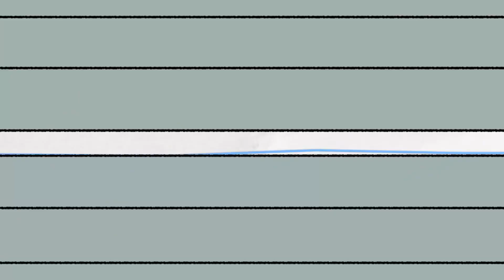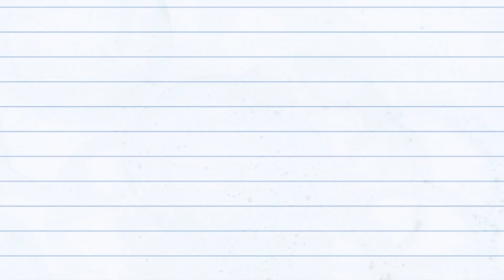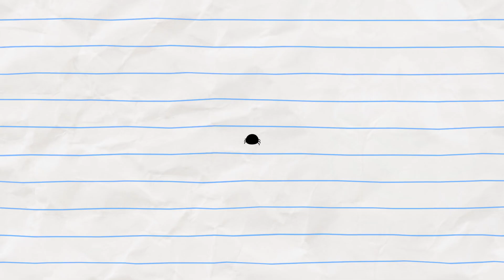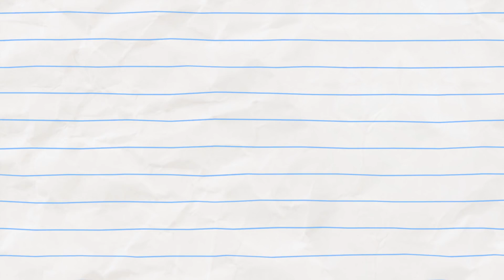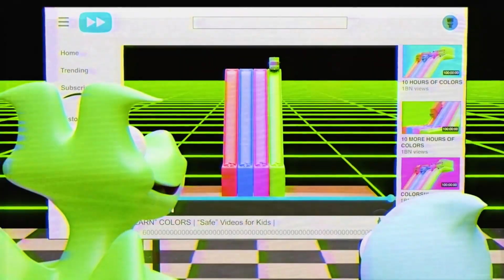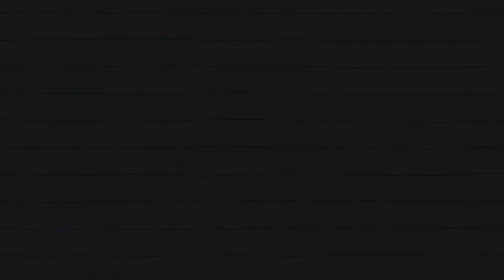少年が赤ちゃんを持っています | ボーイ＆ドラゴン | 子供のための漫画 | WildBrain キッズ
⚔️ 2023 年の新しいエピソードはこちらでご覧いただけます
⚔️ すべてのエピソードはこちらでご覧いただけます
⚔️ 新しいエピソードについては、ボーイ アンド ドラゴンを購読してください!

男の子に赤ちゃんが生まれました! (編集)

ボーイ＆ドラゴンについて:
無限に広がるノートブックの世界に、勇敢な若い騎士と彼のペットのドラゴンが住んでいます。ボーイとドラゴンは一緒に奇妙な冒険に出かけ、邪悪な魔法使いの怒りを避けながら魔法のような騒乱を引き起こします。ボーイの卓越した頭脳とドラゴンの不器用な腕力で、二人はページをめくるたびに飛び回り、真の友情の物語の中で勝利を収めます。

古典的な手描きのキャラクター アニメーションを通じて語られるボーイ アンド ドラゴンは、従来のストーリーテリングの限界を超えた遊び心のある世界で、あらゆる年齢層に笑いを提供します。 Boy &amp; Dragon は、フレームごとの伝統的な手描きアニメーション技術を使用したまったく新しい漫画です。